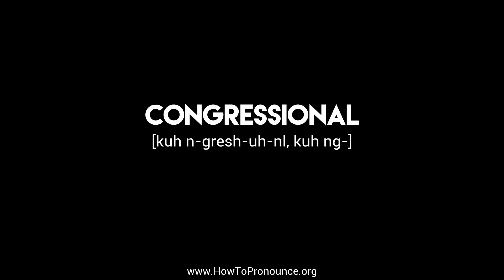How to Pronounce "congressional"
Learn the proper pronunciation of "congressional"